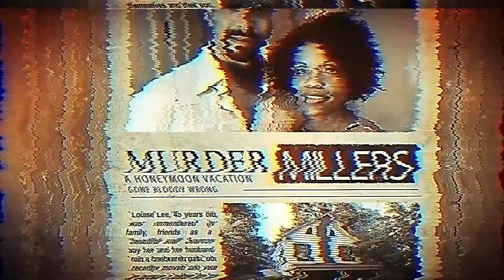Exclusive Trailer Debut: ROOM 9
Rating: R for bloody violence and some language

DVD/Digital Release:   Tuesday, July 20, 2021

Cast:         Michael Berryman, Scout Taylor-Compton, Brian Anthony Wilson, Tony Devon, Michael Emery, David Raine, and Kane Hodder

Written by:    Thomas Walton

Directed by:   Thomas Walton

SYNOPSIS: This chilling horror tale stars Michael Berryman (The Hills Have Eyes), Scout Taylor-Compton (Halloween), and Kane Hodder (Friday the 13th series). Long ago, Room 9 of the Johnson/Bedford Inn, located in a remote small town, was the site of a gruesome double murder. Decades later, with the town terrorized once again by a string of bloody ritual killings, a mysterious woman named Star arrives to investigate and suffers bizarre flashbacks related to the inn’s slayings. Is she connected to the killings…or the inn’s next victim?